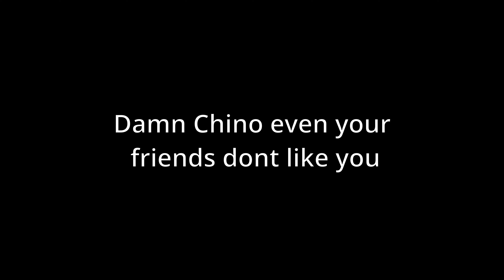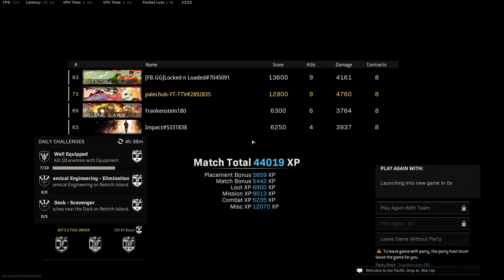You'll Never Play This Version of Rebirth and Warzone Again